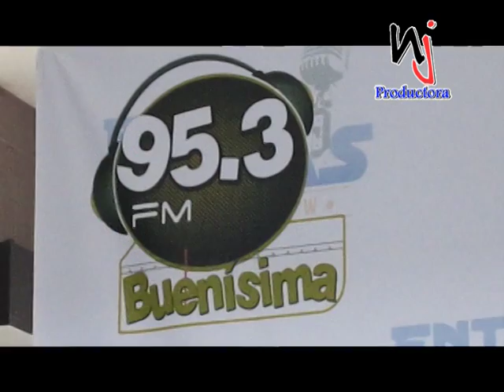Rueda de prensa realizada por la nueva propuesta ENTRE PANAS RADIO SHOW